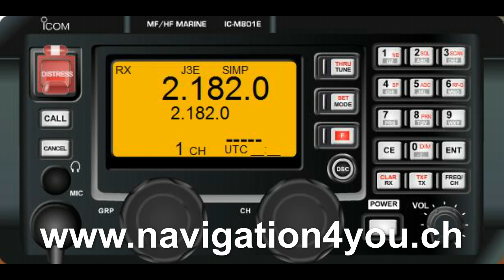Seefunk SRC LRC Binnenfunk Online Lernsystem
Mit dem Online-Lernsystem navigation4you.ch lernen Sie einfach und bequem auf jedem Computer mit Internetanschluss. Kurz vor der Prüfung erfolgt ein Prüfungstest per Telefon oder Skype.